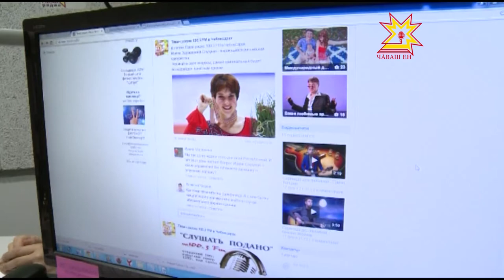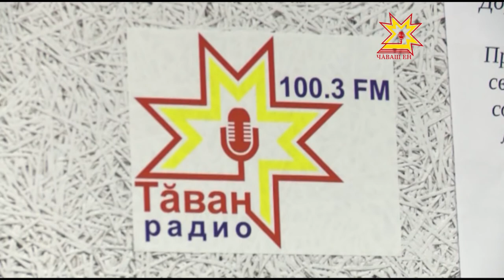Гостем прямого эфира Таван радио стала Ирина Слуцкая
Сегодня призер олимпийских игр, чемпионка мира и Европы Ирина Слуцкая стала гостем прямого эфира Таван радио, на волне 100, 3 Fm